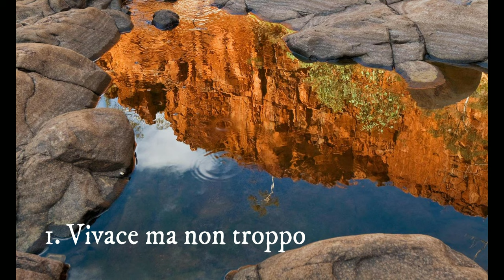ブラームス：ヴァイオリン・ソナタ第1番ト長調『雨の歌』作品78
In this video, I'm playing Brahms's Violin Sonata No. 1 in G major, Op. 78, "Regensonate", for violin and piano. This composition is full of majesty and is one of Brahms's best-known works.

If you're a fan of classical music, then you'll love this Violin Sonata by Johannes Brahms! This composition is full of beauty and emotion, and is sure to impress. If you're looking for a piece to play on your violin, then I recommend giving this Sonata a try!

00:00 1. Vivace ma non troppo
10:40 2. Adagio
18:53 3. Allegro molto moderato

演奏者            Stefan Jackiw (violin)
                        Anna Polonsky (piano)

ヴァイオリンソナタ第1番ト長調『雨の歌』作品78（ドイツ語：Sonate für Klavier und Violine Nr. 1 G-Dur op. 78）は、ヨハネス・ブラームスが作曲したヴァイオリンソナタ。

概要
第1番を作曲する以前にブラームスは、1853年秋頃（それ以前とする説もある）にイ短調のヴァイオリンソナタを作曲した。シューマンはソナタの出版を提案したが、ブラームスの判断（自己批判）で破棄されたという。

本作は1878年と1879年の夏に、オーストリア南部のヴェルター湖畔の避暑地ペルチャハで作曲・完成された[1]。1877年から1879年までの3年間はこの地で過ごしていたが、この3年間のあいだにブラームスは、交響曲第2番（1877年）やヴァイオリン協奏曲（1878年）なども作曲している。

「雨の歌」の通称は、第3楽章冒頭の主題が、ブラームス自身による歌曲「雨の歌 Regenlied」作品59-3の主題を用いているためである（ただし、ブラームス自身はそう呼んでいない）。これ以外にもヴァイオリンソナタ第2番作品100なども、自作の歌曲と主題の関連性が指摘されている。ブラームスは1879年2月16日にクララ・シューマンに送った手紙の中で病床にあったフェリックス・シューマンを見舞うとともにこの曲の第2楽章の主題を送っている。クララはその後このソナタについて「あの世に持っていきたい曲です」と述べるほどの愛着を見せている。

第1番は、ヨーゼフ・ヨアヒムのヴァイオリン、ブラームスのピアノによって、最初にプライベートな非公開の場で最初の演奏が行なわれた。その後、1879年11月8日にマリー・ヘックマン＝ヘルティのピアノ、ロベルト・ヘックマンのヴァイオリンによってボンにて公開初演が行なわれ、その12日後の11月20日に、ブラームスとヨーゼフ・ヘルメスベルガー1世によって再演された。

構成
全3楽章の構成で、演奏時間は約27分。

第1楽章 Vivace ma non troppo
ト長調、やや凝った複雑なソナタ形式による楽章。軽やかで抒情的な雰囲気をもつ第1主題（譜例1）と、より活気のある第2主題（譜例2）で展開される。音楽批評家の大木正純は、ズーカーマン盤の解説書(UCCG-9579)にて、この第2主題を「ブラームスの書いた最も印象的な旋律のひとつ」と評している。

第2楽章 Adagio
変ホ長調、三部形式で叙情と哀愁が入り交じる緩徐楽章。民謡風の旋律がピアノで奏され、ヴァイオリンが加わって哀愁を歌う。第2部は葬送行進曲[4]風の調べで、この旋律は第3部で再び回帰する。

第3楽章 Allegro molto moderato
ト短調、歌曲「雨の歌」と「余韻」に基づく旋律を主題としたロンド。主題は第1楽章の第1主題と関連があり、また第2エピソードとして第2楽章の主題を用いるなど、全曲を主題の上で統一している。